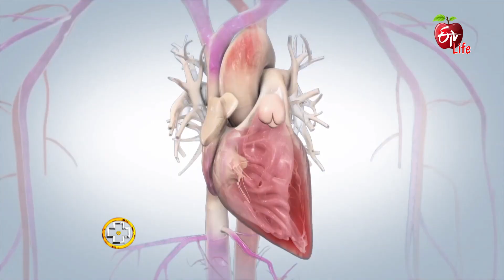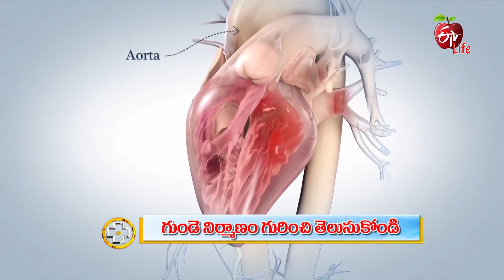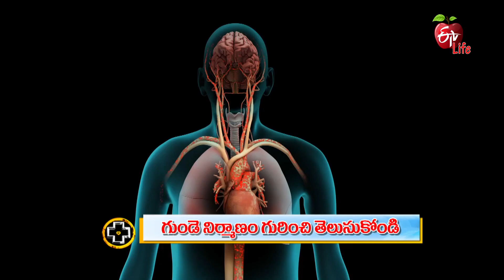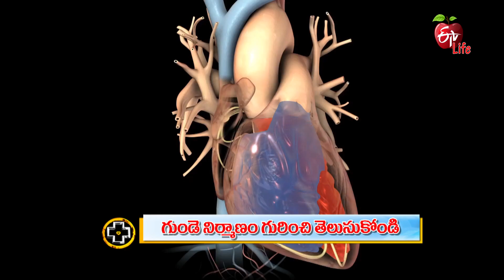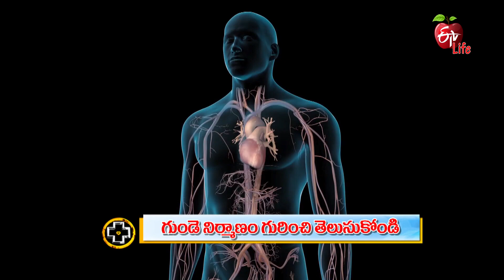Introduction to the Heart (Heart Anatomy) | Aarogyamastu | 15th Feb 2023 | ETV Life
గుండె నిర్మాణం గురించి తెలుసుకోండి

Cardiologist Dr. R. Balaji briefs about heart functioning and its parts, he shares about the functioning of every valve and talks about the effects of dysfunctioning of the heart, and presents other facts related to the heart.